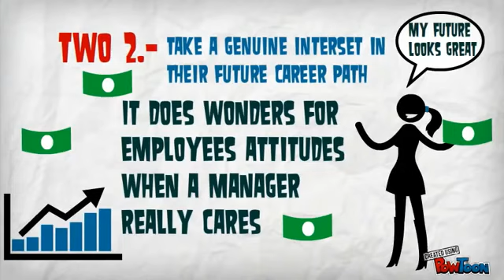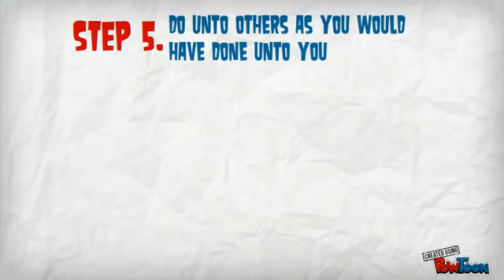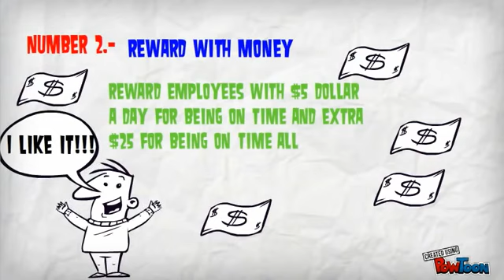Nissa - WIG 9 - 10 Ways to Motivate Employees